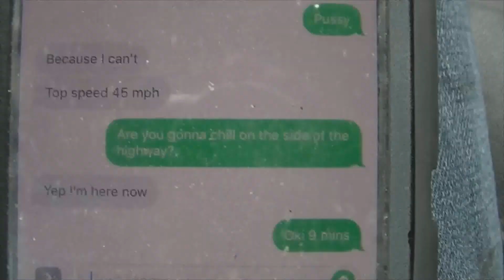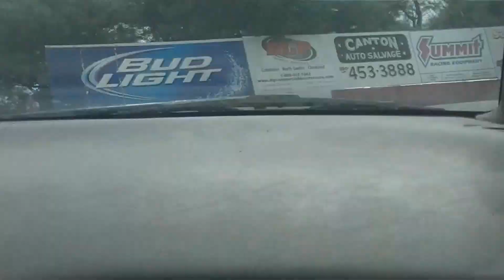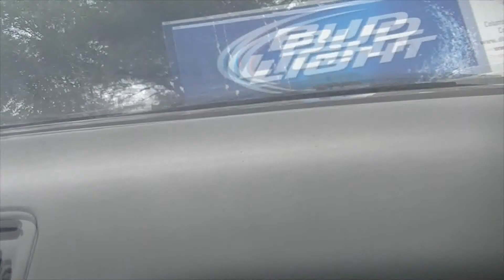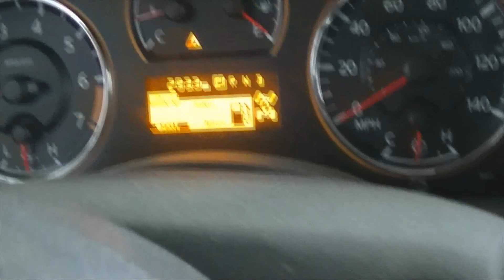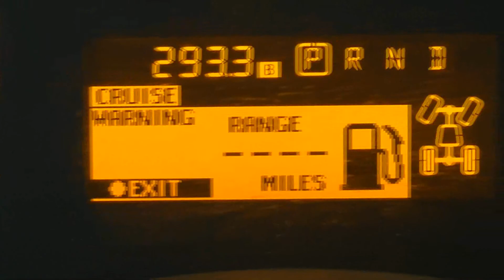BK's 300ZX Drift Build SE:4 EP:3: Clubloose II + walltap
I had a lot of fun today, for anyone who still follows this channel, I'll be linking my personal facebook for anyone to " Follow " me on my progress as I post more on my FB than I do on youtube. If you add me, I most likely wont accept it, so Just follow me instead :)